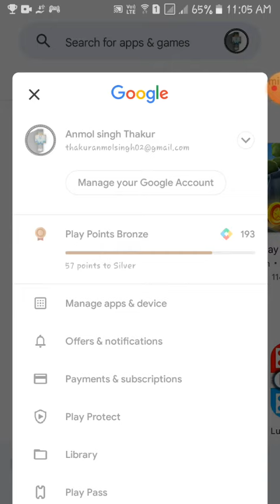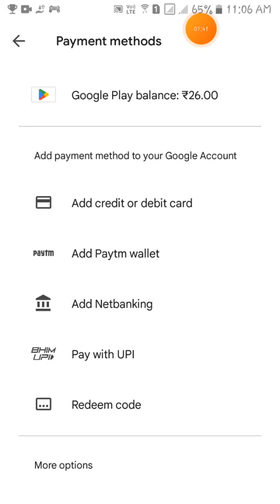Free Google Play Redeem Code Trick (check discription ) Unlimited Redeem Codes Hack Free Google Play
unlimited redeem Code Link